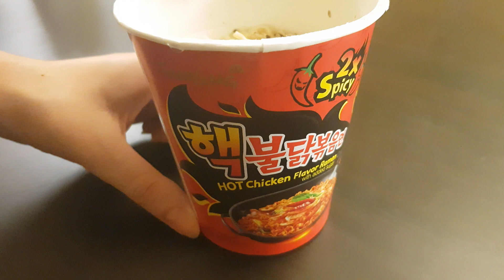Spicy Noodles Challenge India VS Russia | 2x Spicy Noodles | Life with Russian Wife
Hello friends!
Today we have a challenge The SPICIEST NOODLES! We have tried few different noodles and also the world's most hot 2X SPICY Noodles!
In this video India VS Russia was trying to eat HOT noodles! Do you want to know, who won? Watch our video, and enjoy these noodles with us!

With love,
Irina and Aamir